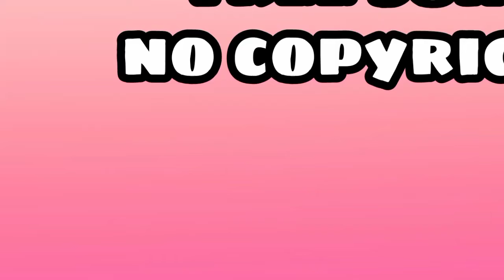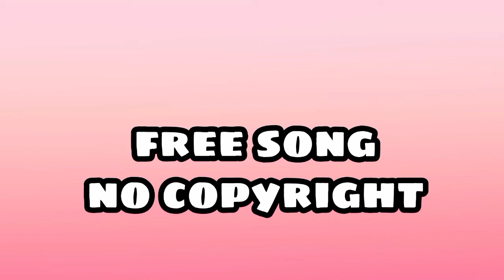FREE SONG NO COPYRIGHT